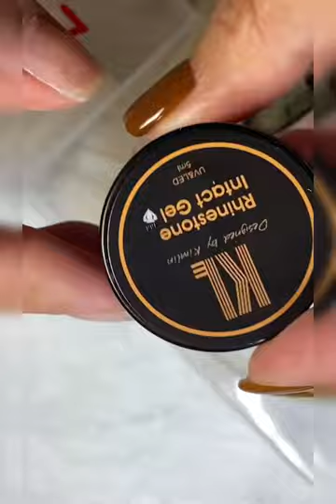Rhinestone intact gel by designedbykimlin